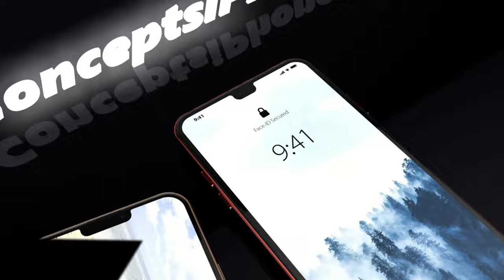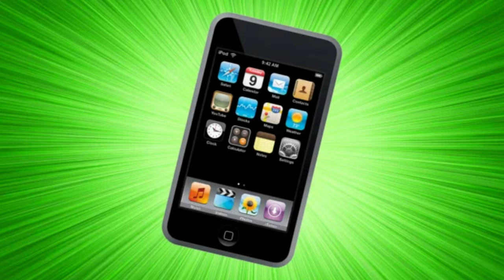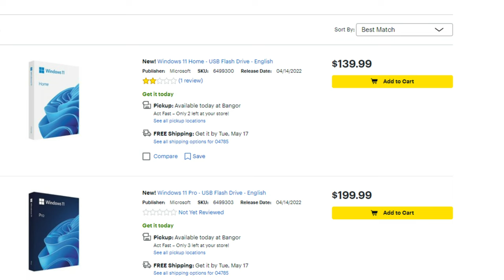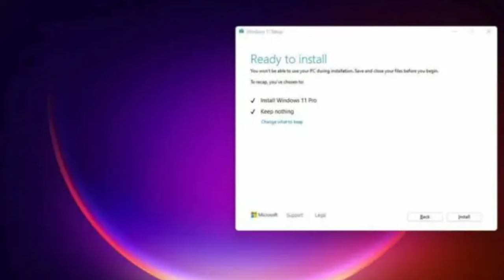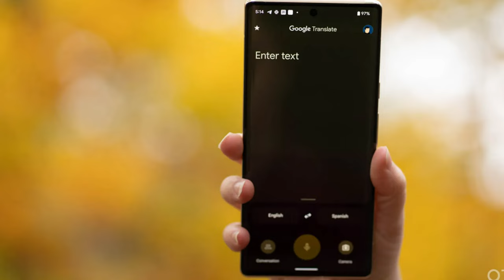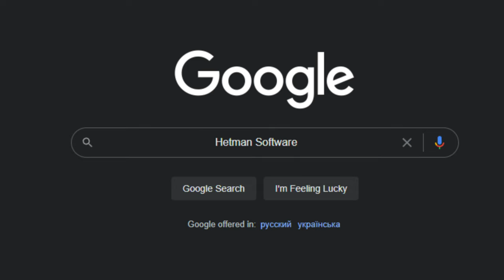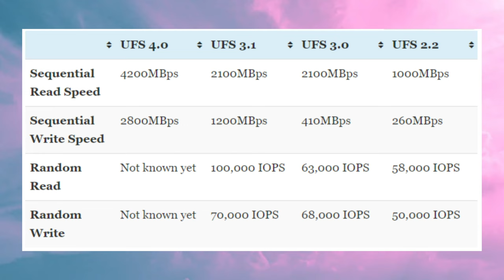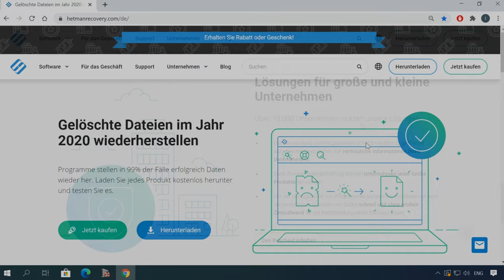Die Entwicklung des iPod📱Microsoft-News🆕Google-Updates🔍UFS 4.0 Flash-Laufwerke🔥Birds Attack 2022🦆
⭐⭐⭐⭐⭐ Willkommen zu unserem faszinierenden Rückblick auf die Entwicklung des iPod! In diesem Video nehmen wir Sie mit auf eine Reise durch die Geschichte dieser revolutionären Musiktechnologie, von den Anfängen bis zur modernen Ära. Erfahren Sie mehr über die bahnbrechenden Innovationen, die den iPod zu einem Symbol für die digitale Musikrevolution gemacht haben. Tauchen Sie ein in die Welt von Microsoft, Google-Updates und die aufregende Zukunft von UFS 4.0 Flash-Laufwerken. Und bleiben Sie dran für eine erschütternde Dokumentation über die Vogelattacke von 2022, die Sie sprachlos machen wird!

🧐 Neuigkeiten auf dem Kanal von Hetman Software! 🧐

❗️❗️❗️ UNTERSTÜTZEN SIE DIE UKRAINISCHE ARMEE, SIE LEISTEN EINEN BEITRAG ZUR STIFTUNG „Come back alive“ ❗️❗️❗️

📚Inhalt:
00:00 - Einführung
00:25 - Die Entwicklung des iPod
03:46 - Neues von Microsoft
06:22 - Google-Updates
07:56 - Flash-Laufwerke UFS 4.0
09:33 - Birds Attack 2022

Weitere Videos